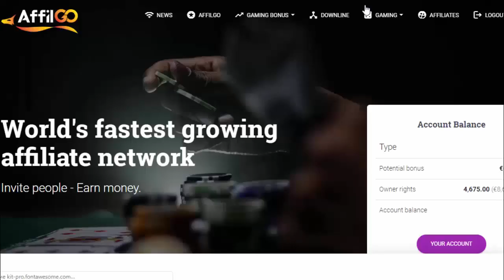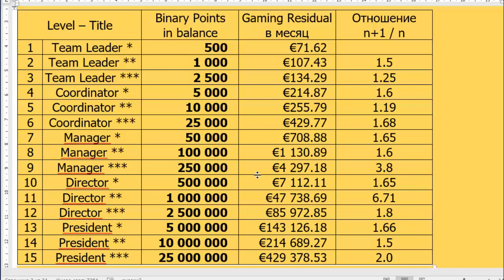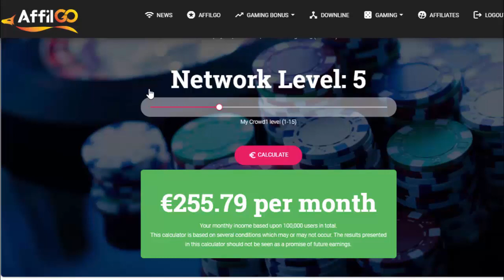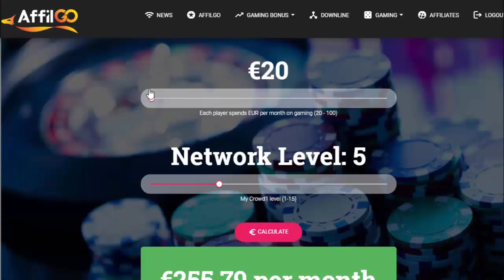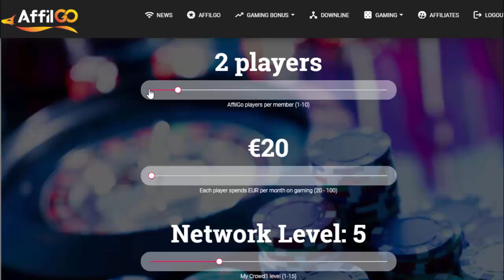Crowd1 – Доходы от AFFilGO.